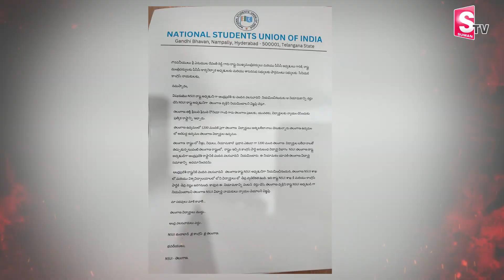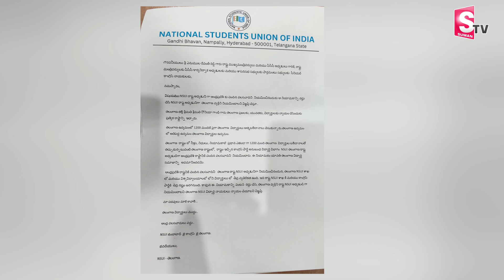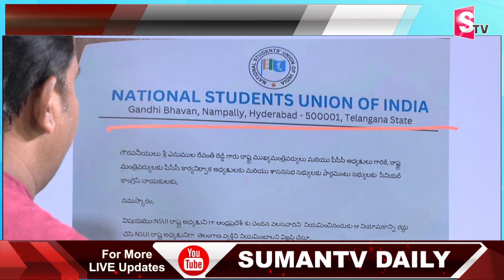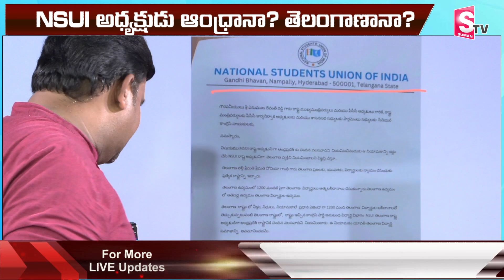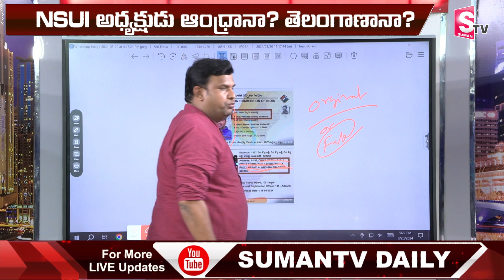Big Breaking | NSUI అధ్యక్షుడు ఆంధ్రానా..తెలంగాణానా..? | NSUI President